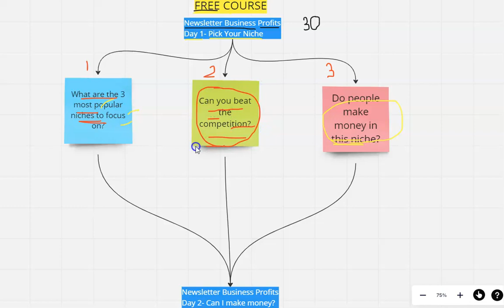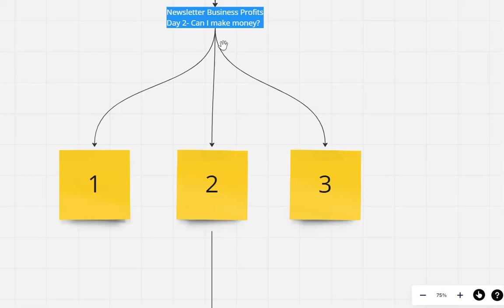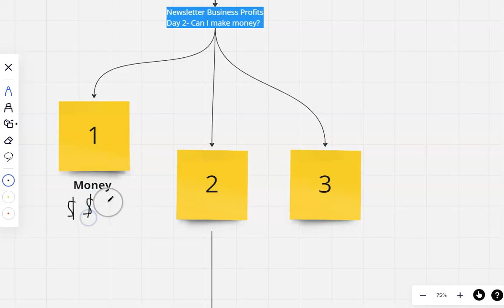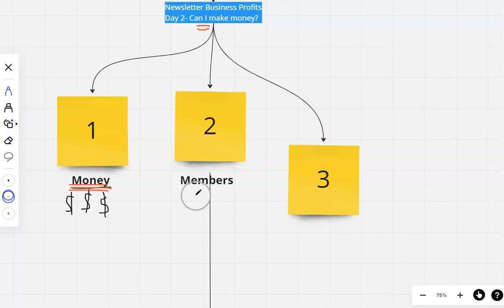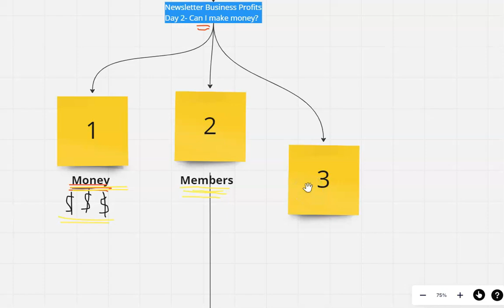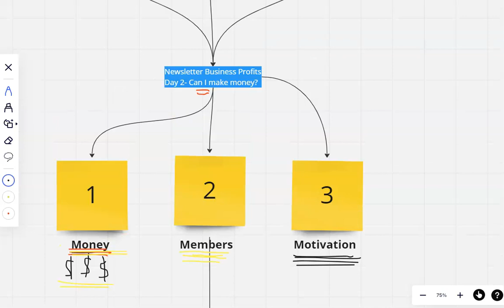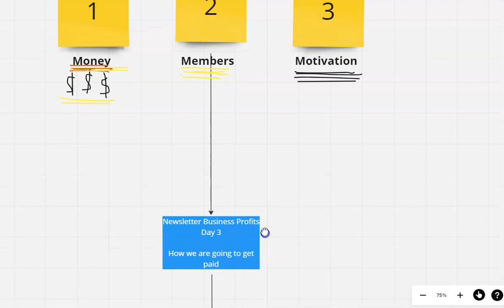Start a Profitable Newsletter Business in 30 Days | Day 2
Is a newsletter business the best online business model in 2023? A lot of people out there are saying so. In THIS free training we take you through the first 30 days of setting up this business using AI tools to help speed up the process. In this episode we talk about which are the best niches to go after for a newsletter.

About Us
Welcome to AI Copywriting Creators.

Here you will find reviews, tutorials, guides and more all on the top AI Copywriting Tools that are currently on the market. We cover some of the big names including Jasper, ClosersCopy, Outranking and Frase.

If you are looking to invest in AI Copywriting Software and you are not sure where to invest your money this channel is for you.